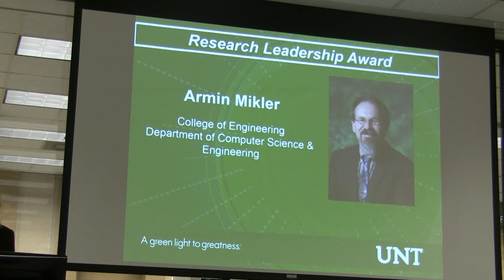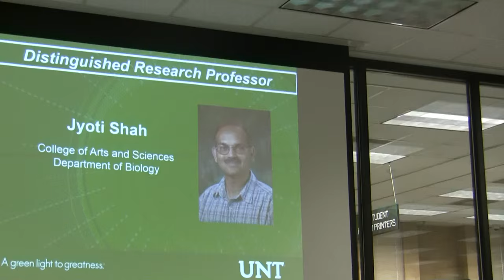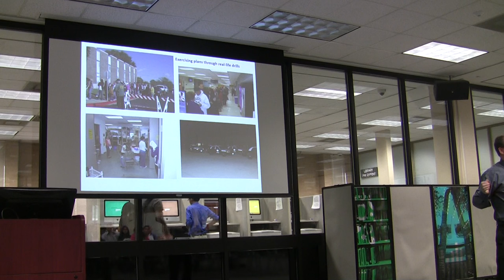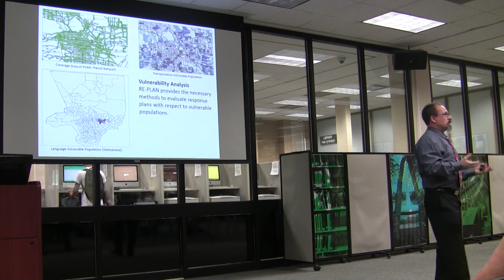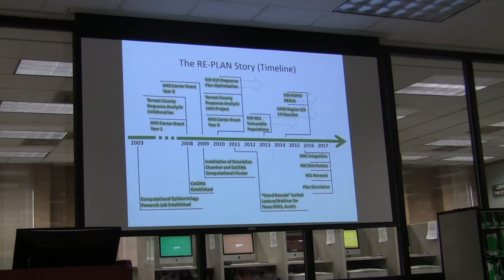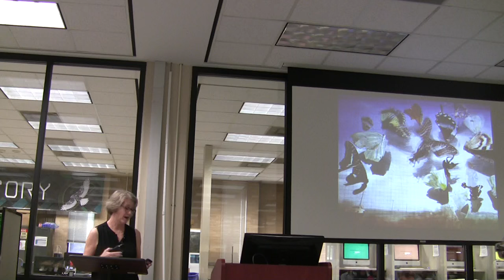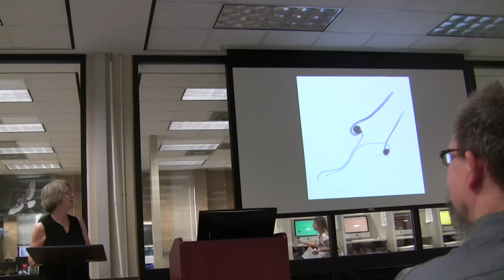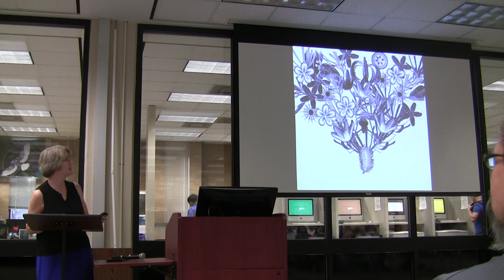Dr. Armin Mikler - 2015 University of North Texas Distinguished Research Lecture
Dr. Armin Mikler received the 2015 Research Leadership Award at the University of North Texas and presented the Distinguished Research Lecture at the Salute to Faculty Excellence in Research and Creativity on September 30, 2015 in the Willis Library Forum.